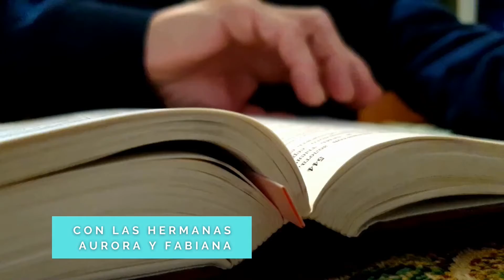📚 Los fariseos - AñoBíblico con Hermana Fabiana - Evangelio de S. Lucas.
Los fariseos, se creían los grandes observantes, los guardadores impolutos de la Ley de Dios, pero Jesús les mira a la cara y les sorprende conociendo su debilidad. Mucho guardan, pero poco aman.
Hna. Fabiana, nos comparte su perspectiva, para que sigas adentrándote en las Sagradas Escrituras.